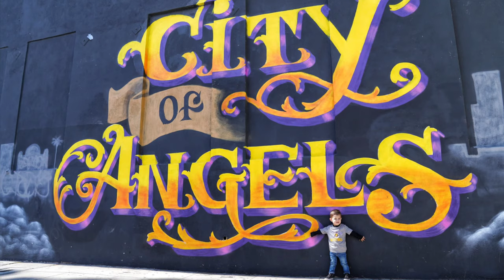Kobe Mural Tour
You can find all the Kobe Murals across the USA on KobeMural.com